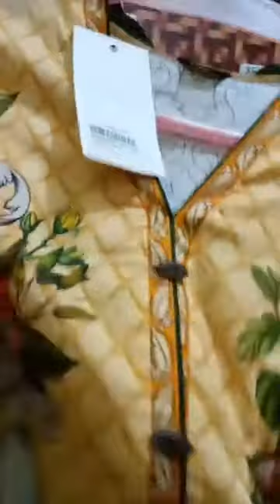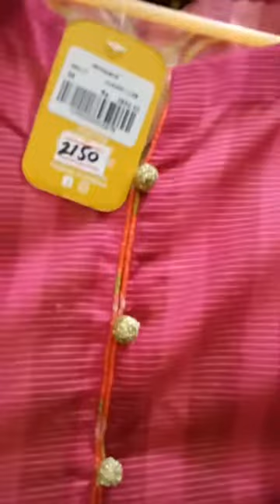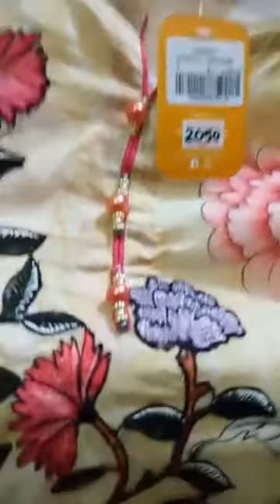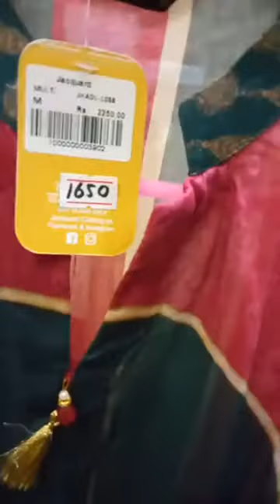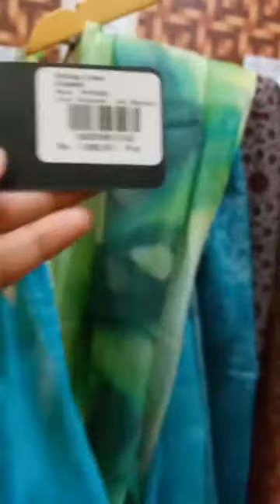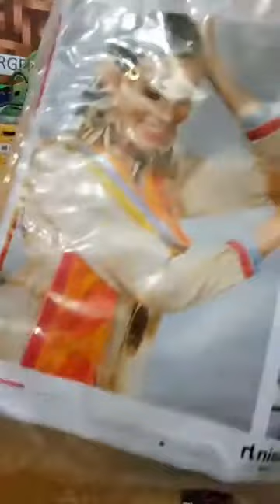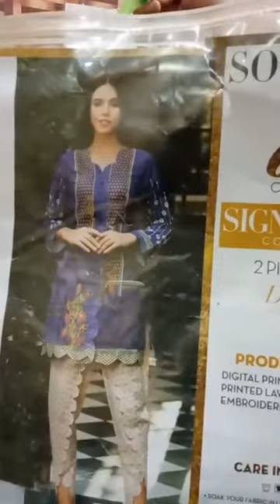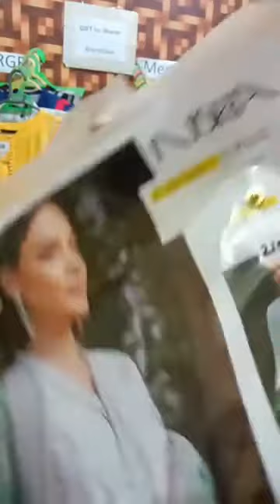Jacquard PRET | Live Session 10 June | BrandEase | 03004747691 | BrandEase.Store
Jacquard Dupatta Price In Pakistan Alkaram Jacquard Collection Jacquard Stuff Embroidered Jacquard Jacquard Contact Jacquard Trousers Jacquard Kurta Ladies Jacquard Cloth Jacquard Multi Jhadgj 994 Price In Pakistan Jacquard Shirt Limelight Jacquard Shirt Meaning Jacquard Fabric Khaadi Beechtree.

For Ladies Online Hlb19105 Sapphire Uk Khaadi Catalogue 2020 Khaadi Home Khaadi Accessories Warda Khaadi Girl Collection 2019 Khaadi Kurti Sale 2020 Khaadi Stitched Kurtas With Price J. Kurti Ideas Pret Limelight Sale 2020 Sapphire Khaadi Kurti Online Shopping Limelight Kurta Khaadi Men Kurta Khaadi Sale 2019 Khadi Kurta Style 2020 Khadi Kurta Design 2020 Khaadi Stitched Kurtas 2020 Latest Shirts Style In Pakistan Dress Style Pakistani 2019 Khadi Kurta Design For Man Khaadi Lawn 2020 With Price Khadi Dress Design 2019 Eid Collection 2020 Sale Brands Of Lawn Khaadi Factory Outlet In Lahore

Sapphire & Jacquard Clothing Stitched and Un-Stitched Shirts at very reasonable prices available at BrandEase. To see our full collection please seach us on Facebook or click the below Link of our page. Before moving on read all the reviews about us that what our existing customers say about us.

We continuously update our stock and always try to present you best designs from these popular brands. We deliver all over Pakistan using payment method: Cash On Delivery and Advance payment.